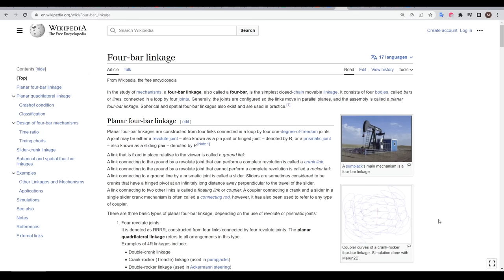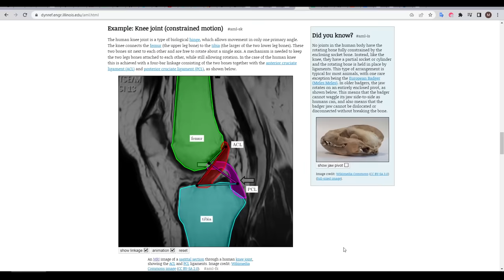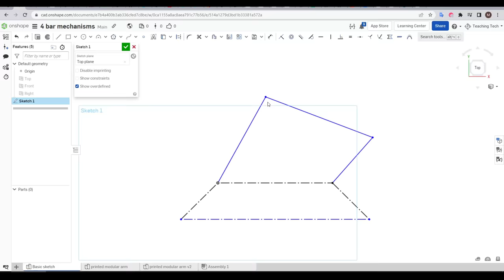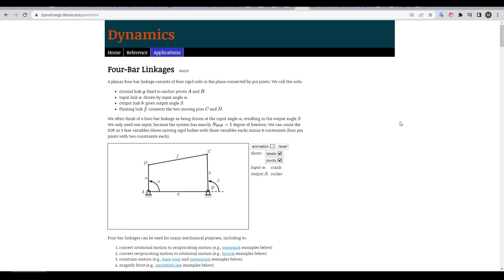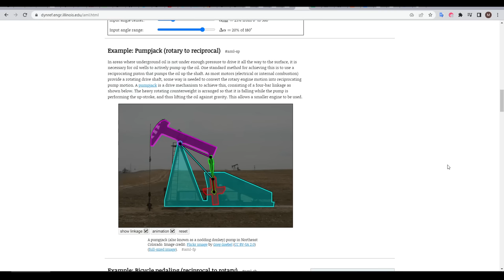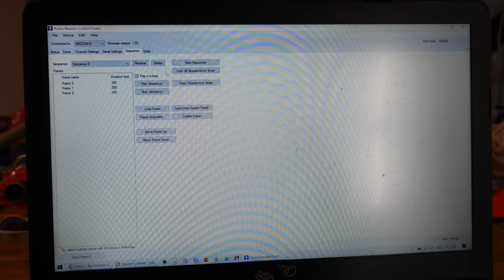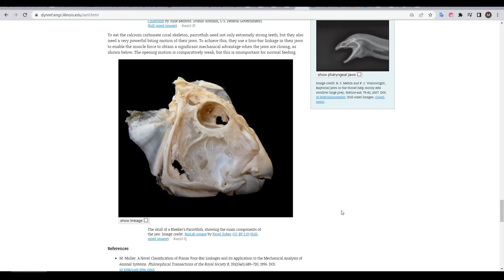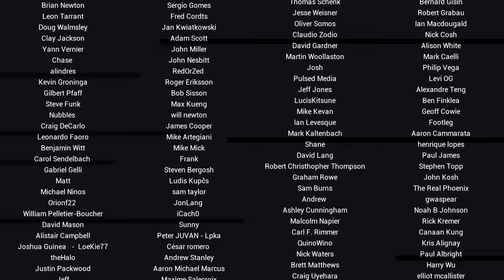Four bar linkages for 3D printing - Guide with examples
Building on my previous breakdown of over centre and cam mechanisms, in this video we explore four bar linkages. This is another versatile mechanism that can be configured in numerous ways. In this video, I design and 3d print a modular version so these configurations can be tested and demonstrated. We explore scenarios for introducing motors and servos too.

0:00 Introduction

0:44 Where do we find four bar linkage mechanisms?

1:52 How does a four bar linkage work?

3:32 Designing and assembling a modular, printable mechanism

5:11 Testing various linkage configurations

6:46 Adding a motor

7:59 Adding a servo
Pololu Maestro servo controller

10:47 Conclusion